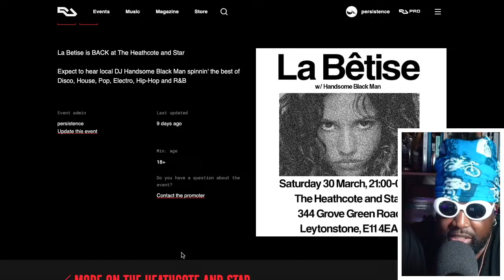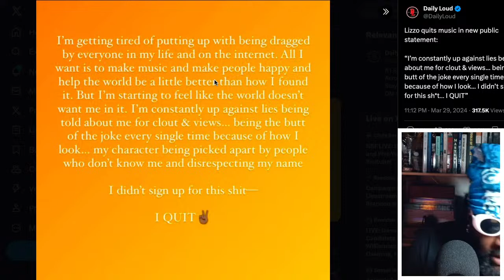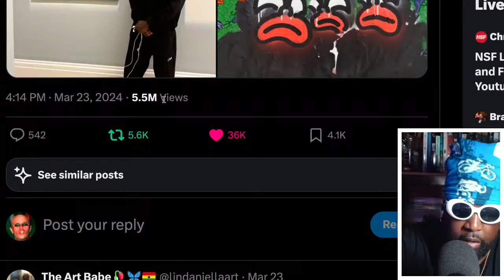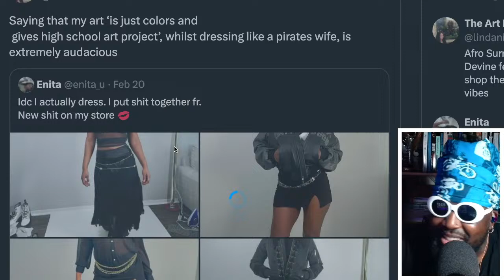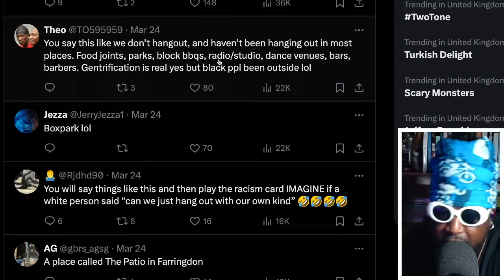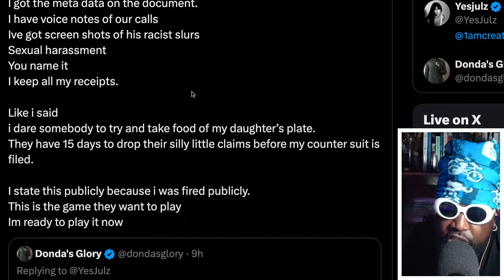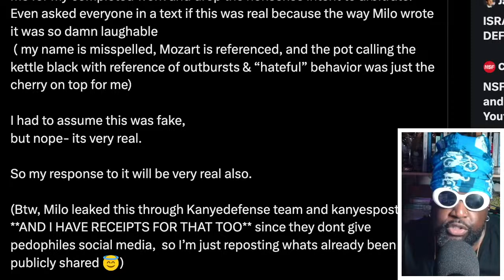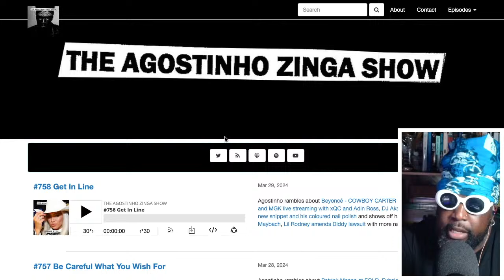LIZZO CALLS IT QUITS | TAZS #759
Agostinho rambles about his up-and-coming DJ gig and new approach to playing, Lizzo quitting music, The Art Babe aka Lindsey Daniella going to war with Slawn again, why there are no cool hang out spots for black people in London, Ye fka Kanye West getting involved in the Kendrick Lamar vs Drake beef, YesJulz exposing Milo Yiannopoulos and team YEEZY in ongoing NDA legal battle and more...

🔺Timestamps🔺
0:00 Intro
2:50 My up-and-coming DJ gig
13:39 Lizzo announces she's quitting music
23:54 The Art Babe aka Lindsey Daniella refuses to accept Slawn's money when he tries to buy her artwork
39:49 Why are there no cool hangout spots for black people to hang out in?
52:58 Ye fka Kanye West gets involved in the Kendrick Lamar vs Drake beef
58:32 YesJulz goes to war with team Yeezy and Milo fighting back against lawsuit
1:22:58 Outro/End